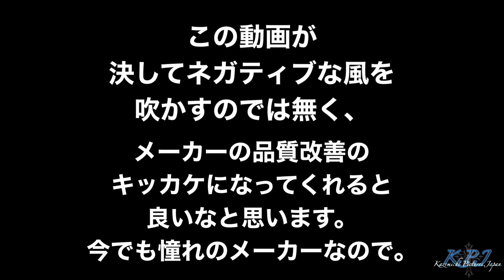MVアグスタ 新車F3悪夢のその後…。【モトブログ＊故障＊レッカー】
2020年5月29日の納車から早一ヶ月…ディーラーに3回目の入庫となり今現在はアグスタジャパンさんにて精密検査が行われているようです。故障以外にも色々とあった今回の契約。その辺りも今回は私なりに十分配慮した形でお話しします。
＊メーカーやディーラーさんに文句を言っているのではなく、改善を願っての事ですので、ご了承下さい。